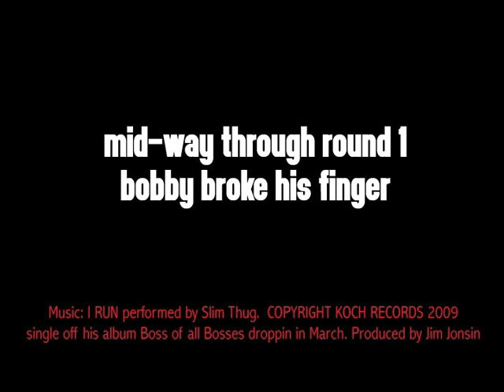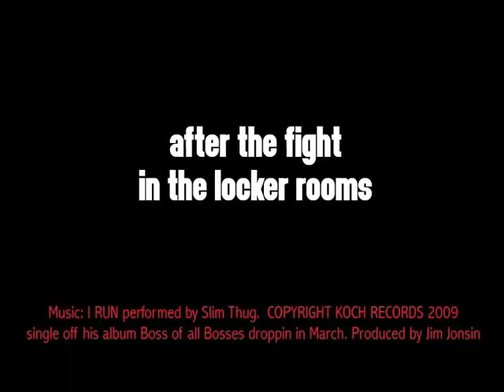Bobby King MMA fight March 21, 2009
Bobby King's MMA fight that took place at War Memorial Gym in Maui, Hawaii on March 21, 2009.  Bobby took down his opponent 42 seconds into the second round, after breaking his finger mid-way through the first round.  Bobby is now undefeated at 3-0 in the 160lb. Weight Class.